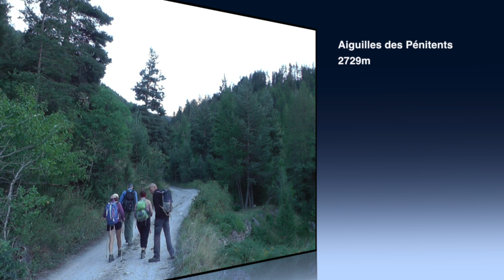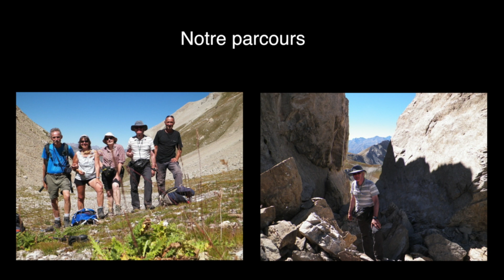Aiguille des Pénitents par la crête et le col de l'Alpavin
Amis randonneurs,
Je vous emmène à l'écart des foules vers l'une des plus belles crêtes des Hautes Alpes dévoilant un panorama très complet à 360° sur les Écrins et sur le Queyras avec vue plongeante sur les  lacs Escur et de l'Ascension. Vous serez également conquis par la beauté indéfectible des roches du massif de l'Aiguille des Pénitents.

Nos topos avec trace GPS (fichier GPX) de la randonnée,